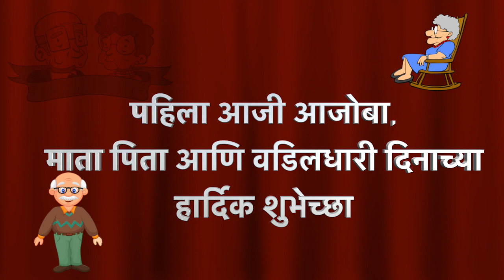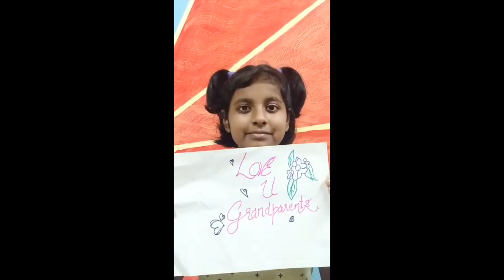Grandparents Day 2021 || Mother of God Church Palle